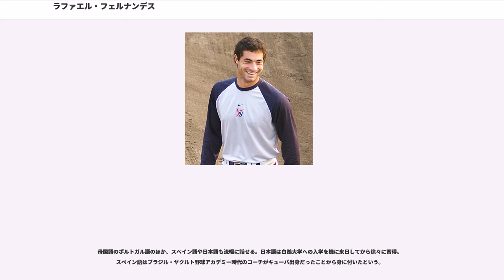ラファエル・フェルナンデス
ワールド・ベースボール・クラシック・ブラジル代表選手

ラファエル・ミランダ・フェルナンデス（, 1986年4月23日 - ）は、ブラジルのサンパウロ州サンパウロ出身の元プロ野球選手（投手）、通訳。右投げ右打ち。

ポルトガル語の発音表記は「ハファエル・ミランダ・フェルナンジェス」。

から北海道日本ハムファイターズの球団職員として、スペイン語の通訳を務める。

ブラジルのヤクルト野球アカデミーの卒業生。10歳のときに外野手として野球を始めた。もともとは左利きであったが、「野球は右でやるもの」と思っており右投げ右打ちとなる。カントリーキッズ高校時代はエースとして3度の全国優勝を経験した。

卒業時にはメジャーリーグの2球団から声がかかったが、「高いレベルで野球がしたい」という本人の希望もあって卒業と同時に来日し、ブラジルと交流のある白鴎大学に入学した。

大学時代には関甲新学生野球リーグの公式戦に登板したが、4年間を通じて、わずか2勝を挙げただけにとどまった。しかし、最速151km/hの直球を、NPB球団のスカウトが高く評価。前述した事情で日本人選手として扱われることから、2008年のNPBドラフト会議で指名の対象に入った。結局、同年の育成ドラフト会議で、東京ヤクルトスワローズから1巡目で指名。支度金300万円、年俸350万円（金額は推定）という条件で、育成選手として入団した。入団当初の背番号は115。白鴎大学への進学で一緒に来日した友人を事故で亡くしたことから、入団の際には、「友人のためにも活躍したい」と述べていた。

には、6月17日に支配下選手契約へ移行するとともに、背番号を66へ変更。8月6日の対阪神タイガース戦（京セラドーム大阪）8回裏に救援で一軍公式戦へのデビューを果たしたが、一軍ではこの登板だけでシーズンを終えた。

には、7月1日の対阪神戦（明治神宮野球場）6回表に救援で登板。1回を無失点に抑えた末に、一軍公式戦での初勝利を挙げた。ヤクルトに育成契約で入団した後に、支配下登録選手として一軍公式戦に登板した投手が勝利を挙げた事例は初めてであった。シーズン終了後の11月には、自身と同じブラジル出身のチームメイトであった松元ユウイチや金伏ウーゴと共に、第3回ワールド・ベースボール・クラシック（WBC）予選のブラジル代表に選出。パナマ代表との間で争われた11月19日の本選出場決定戦では、先発投手として6回2安打無失点と好投したことによって、ブラジル代表のWBC本戦初出場に貢献した。

には、レギュラーシーズン開幕前の3月に催された第3回WBCの本戦に、ブラジル代表として出場。3月2日には、日本代表との1次ラウンド第1戦に先発した。しかし、レギュラーシーズンでは一軍公式戦への登板機会がなく、10月1日に球団から戦力外通告を受けた。

は、母国・ブラジルへ戻り、アマチュアチーム「ニッポン・ブルージェイズ」でプレーし、アメリカやメキシコ、ベネズエラのチームからの連絡を待つと報じられた。

3月10日、日本の独立リーグである四国アイランドリーグplusの愛媛マンダリンパイレーツへラファエル・ポロと共に入団した。11月26日に自由契約選手として公示されたことを機に退団。

には、山梨県を拠点に活動を開始したクラブチームのシンセリティー硬式野球部に所属。その一方で、野球ブラジル代表の一員として、2017 ワールド・ベースボール・クラシック予選に出場した。代表チームが予選4組で敗退したことから、10月に再び来日したが、本人曰く「行き場がなくなってしまっていた」という理由で退部。事実上の現役引退を余儀なくされた。
シンセリティー硬式野球部からの退部後は、野球とは無関係の仕事に就きながら、現役復帰を目指して自主トレーニングを続けていた。

のシーズン途中に、白鴎大学時代の教授・栗山英樹が一軍監督を務める北海道日本ハムファイターズからの打診を受けて、球団職員として入団。母国のブラジルの公用語がポルトガル語でありながら、スペイン語を流暢に話せることから、スペイン語が公用語の国で出生した外国人選手（キューバ出身のヤディル・ドレイクなど）の通訳を務めた。

その一方で、日本ハム球団への採用...